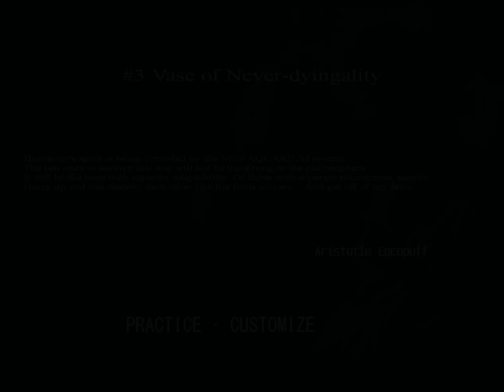Let's Play NEO AQUARIUM - The King of Crustaceans - [Part 2] - Deep Water Destiny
Destiny has turned on the water filter, which is handy because I'm feeling a bit over-organic.